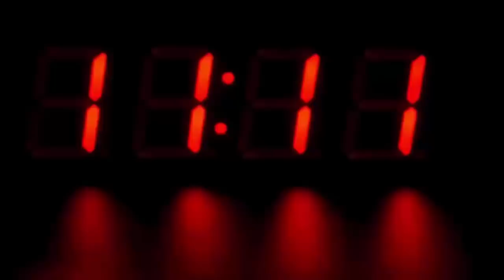पड़ोसियों के कहने पर पति ने चुपके से लगा दिया बेडरूम मे कैमरा, तभी सामने आई ऐसी सच्चाई की होश उड़ गए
Today we are going to tell you about such an event that you will be surprised to hear, then let us know what is the incident.A case of a heartless mother has come to light in Bareilly, knowing that you will be surprised. Please tell that the neighbors had complained to the young man that his wife kills the child very badly. After which the husband asked the wife about this, then she started quarreling with the neighbors.

He said that the neighbors are just getting into a fight between us. After which the husband secretly installed CCTV camera to find out the truth. However, after the truth came to light, the youth has lodged a complaint with the police.